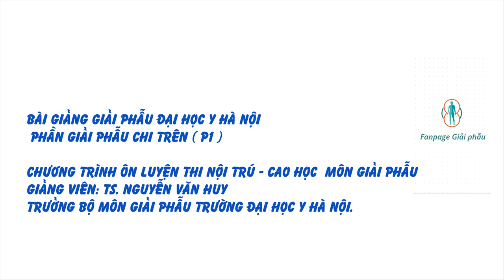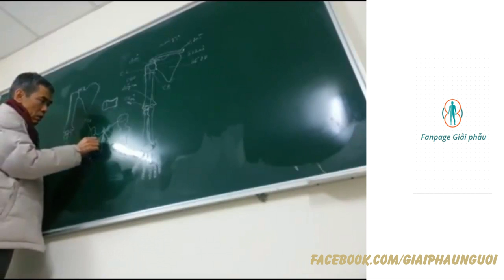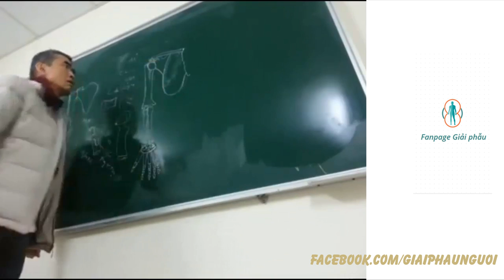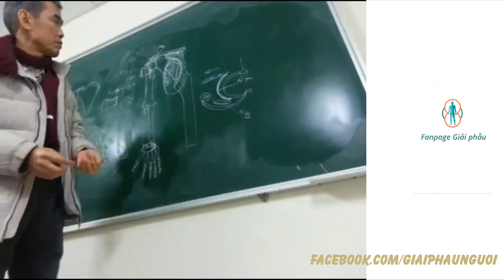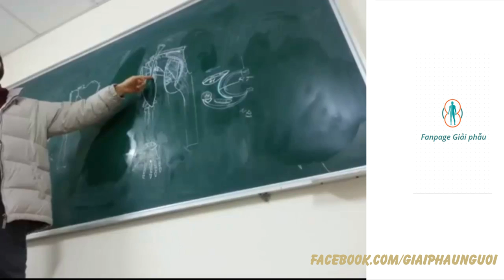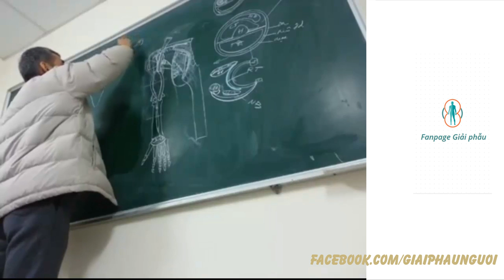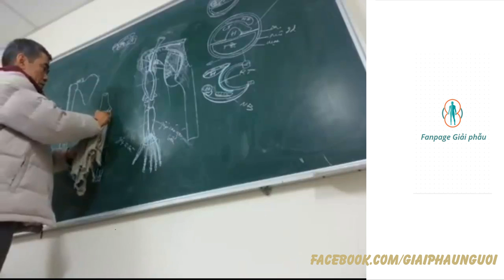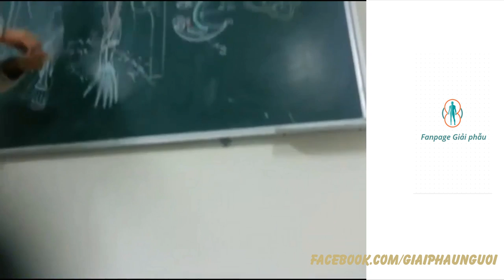Bài giảng Giải phẫu Đại học Y Hà Nội: Phần Giải phẫu Chi trên ( P1 )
Chương trình Ôn luyện thi Nội trú – Cao học  môn Giải phẫu

Giảng viên: TS. Nguyễn Văn Huy – Trưởng bộ Môn Giải phẫu Trường Đại học Y Hà Nội.

Xem thêm:

bacsinhaque.com - Blog chia sẻ kiến thức y khoa, chăm sóc sức khỏe người Việt